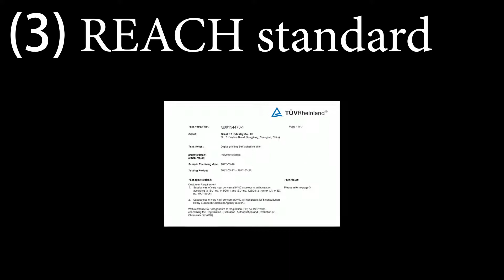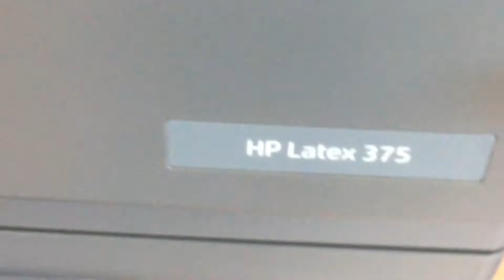Repositionable Polymeric Printable SAV: HK190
Designed for vehicle wrapping
What's the special?
1. EU level polymeric film
    High glossy rate
    Super stretchable
    REACH standard
2. Adhesive
    Low tack initial force: #8
    Nice holding force
    Light grey, high block out
    Removable and zero shrink
3. Liner
    Bubble free, fast installation
    HP latex printable 145g CCK paper
    Anti-curling